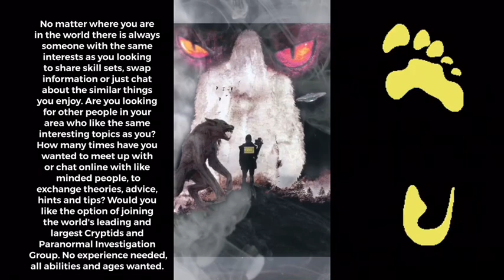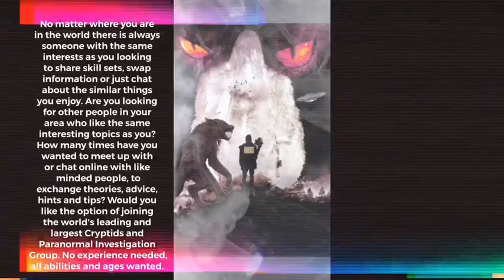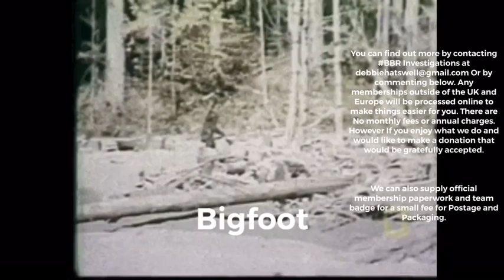Tales from the North West. Yellow Eyed Beasts and Mrs, We just saw a Bear!!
More Tales from the North West of England.
A number of years ago whilst talking to the witnesses that I had found to the Salford Wildman. I was chatting with one of the witnesses relatives about anything strange they had noticed in the area of the Buile hill as he had lived and worked in the area of Buile Hill for many years. The witnesses name is C.J. Thomas and he lived very close to this area, one night in the very late hours after a lock in at the Ashfield Labour Club.

All our Podcast and Social Media sites in one place. You will find guest interviews and real time witness reports of strange Cryptid Creatures, the Paranormal, Supernatural, Otherworldly and down right Strange and Unexplained